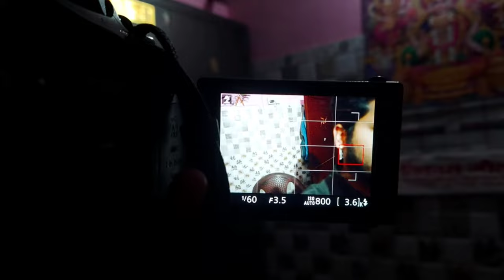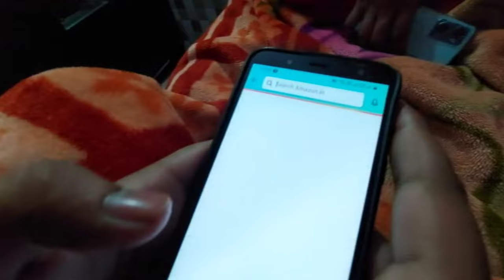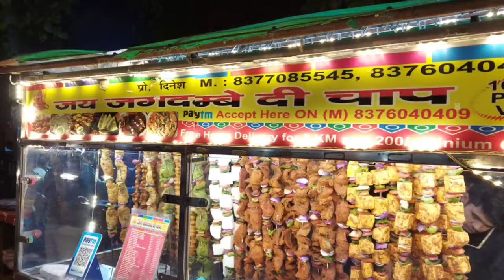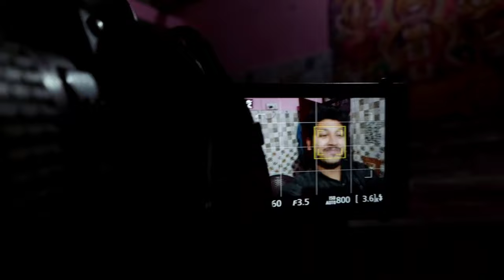DSLR CAMERA LE LU KYA VLOGGING KE LIYE ESS SE VLOGGING TOH MST HO RAHI HAI😀dslr